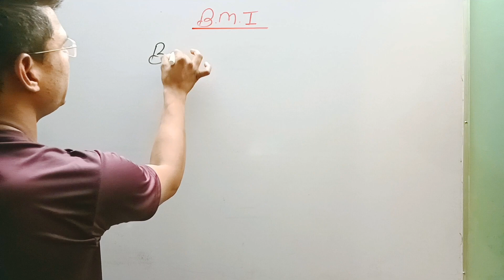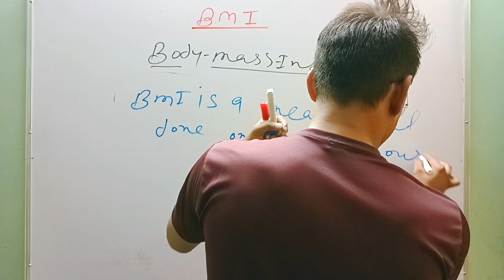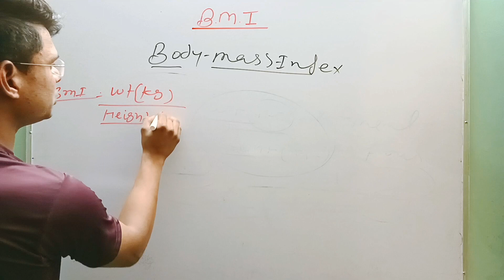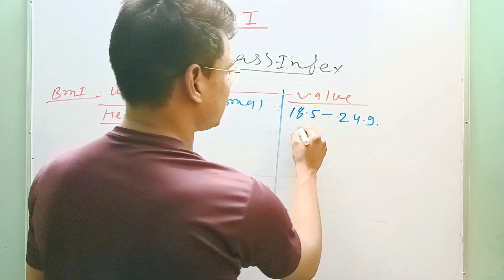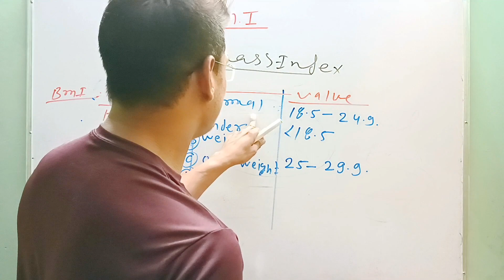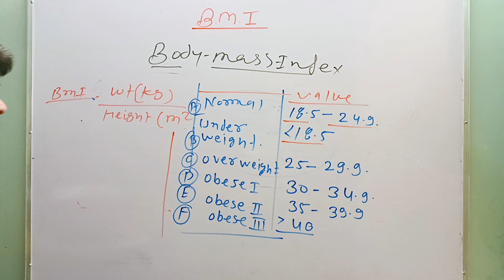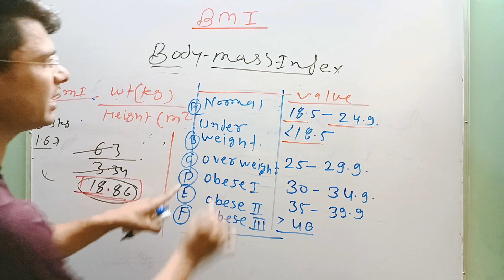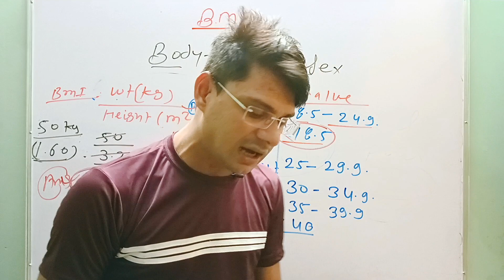What is BMI (Body mass index) &how to calculate it from heigh & weight by Mahendra sir#aiims_exam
What is BMI (Body mass index) and how to calculate it from height & weight by -Mahendra sir